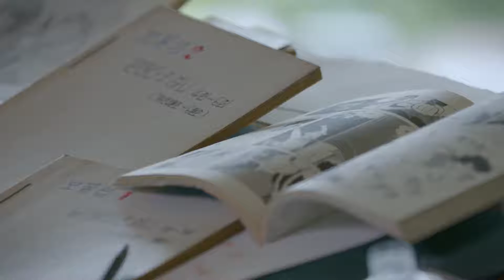달려라 하니와 함께 금성에어컨을 찾았습니다 (20.9.28)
'달려라 하니 이진주 작가와 함께한 금성에어컨 찾기 대장정'

1968년 국내 최초 룸에어컨을 출시한 금성사.
금성부터 휘센까지 52년의 LG 에어컨의 역사를 찾아,
하니와 이진주 작가가 함께하였습니다.